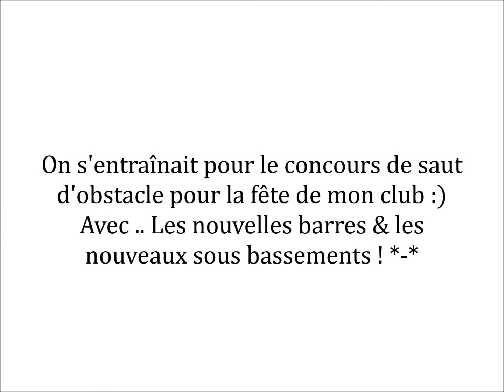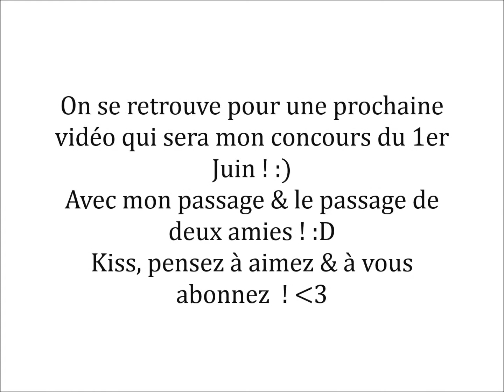Cours Entraînement CSO ♥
Bonjour, aujourd'hui je vous poste un nouvelle vidéo de mon cours d'entraînement de CSO. Désolé pour ma position totalement pourris ..